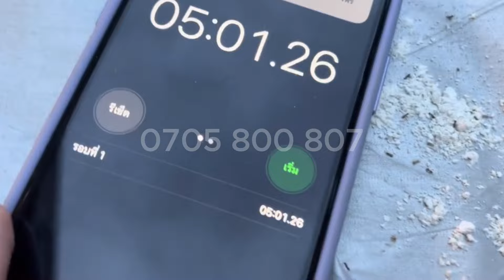1.1 Kiến lớn kiến bé, gián cụ gián con chết sạch sau 1 đêm. Ngăn chặn mọi côn trùng